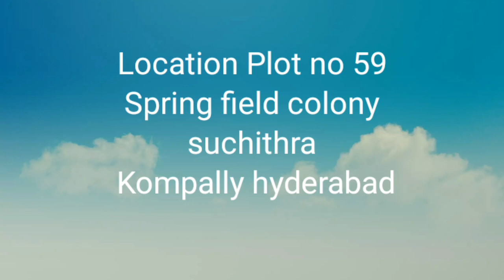New Raw Silk Pattu Sarees || Swathi Fashions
All sarees in this video at Rs 9000

Location Plot no 59 Spring field colony suchithra Kompally hyderabad